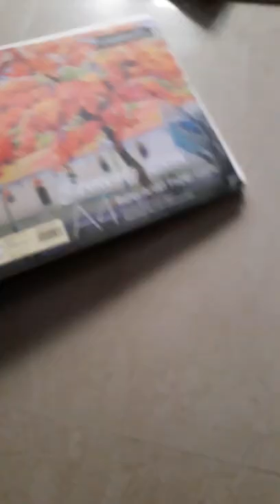watch till the end ❤/art transition